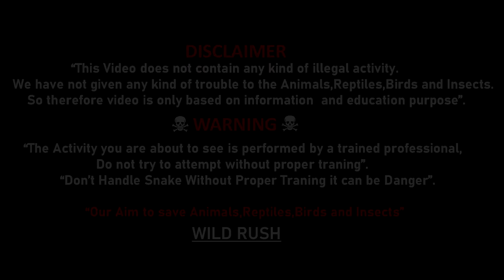Pied Kingfisher |Full Documentary| with Eng Subtitles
Note: All the traps were removed after the Video was completed.
Pied king fisher (Ceryle rudis)
It’s called as pied king fisher, it’s also called as water king fisher because you can always find them hunting near water.
Its scientific name is Ceryle rudis and it belongs to Alcedinidae family.
There are around 120 species of kingfishers in the world. Pied king fisher has 5 subspecies.
They are found in Asia and Africa.
The pied kingfisher is a water kingfisher and estimated to be one of the three most numerous kingfishers in the world
Pakistan has 5 species of kingfishers.
Length can be 9 to 10 inches. Weight is around 70 to 100g.
It has a straight rapid flight and have been seen flying at speeds of 50 km/h.
Where you are in the world you can easily identify kingfisher as all kingfishers have large heads, long, sharp, pointed bills, short legs, and stubby tails.
It’s a monogamous bird who spend most of their life with one female.
Male and female are very easy to identify.
Females have a single band that is often broken in the middle while males have a double band across the breast.
Breeding season can be from March to November depending upon the place and temperature. In some places they breed from March to May and in some places they breed from July to November.
Attracting females involves displays of dancing, which is carried out by 3 to 12 males together. Males also offer food to females over a period about three weeks. Female make pair with the male whom she likes and then spend her life with him.
They select places near water for breeding, standing water, lake water, flood aggregated water.
Its nest is a hole excavated in a vertical mud bank about four to five feet above water. The nest tunnel is four to five feet deep and ends in a chamber. They use their beak and small feet to dig mud out.
80% of the holes are fake in order to fool the predators. It is not necessary if you spot them going in a hole at day time and they are living in same hole at night time because, they there are many fake holes which will not lead to real main chamber.
It takes 28 to 32 days to build chambers. Several birds may nest in the same vicinity. Nests can be built alone or colonially with up to 100 other birds building nests in the same area.
They eat 4 to 5 times in a day and then they will rest in their chambers. Their borrows have a lot of chambers which are not straight but a bit curved upwards.
 The usual clutch of 4 to 5 white shiny eggs are laid and are incubated by both parents for about 18 days. Young hatch blind, pink, and helpless. Their eyes open by the ninth day and they begin to grow feathers by the fourth day. Parental care is high and both parents are involved. The other king fishers also help in feeding the young’s.
Pied kingfishers are carnivores. They mainly eat fish, and sometimes aquatic insects and frogs.
Pied kingfishers are preyed upon by cobra, mongoose and falcons. They are also in danger by humans as they dump waste and different chemicals in water. Aquatic animals suffer and are eaten by kingfisher which can cause the death of them. Also they get tangled in the fish nets set by the fishermen.
Conservation status is least concern.
They can live up to 4 years.
.Special thanks: Dr. Sundus Zahid (PhD Zoology) for identifying the specimen and providing the data for this beautiful species of this Pied king fisher.